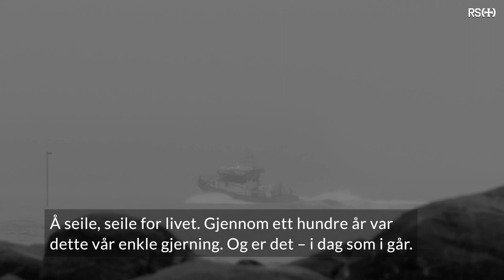Oppsummering av 2022 Redningsselskapet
2022 har bydd på over 8000 oppdrag for de 54 redningsskøytene langs norskekysten. 22 liv er reddet og 71 fartøy har blitt berget. Tusen takk til alle som har støtte oss gjennom året!